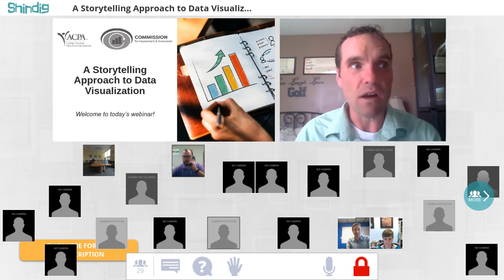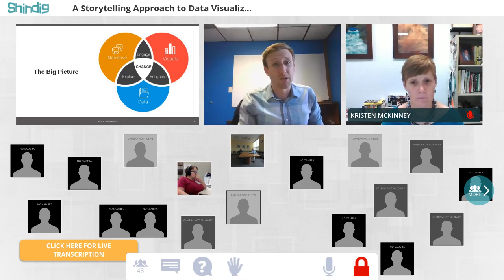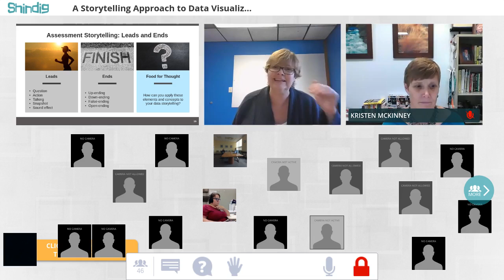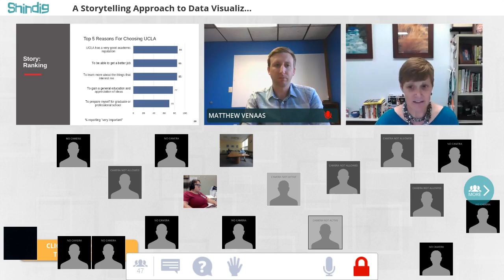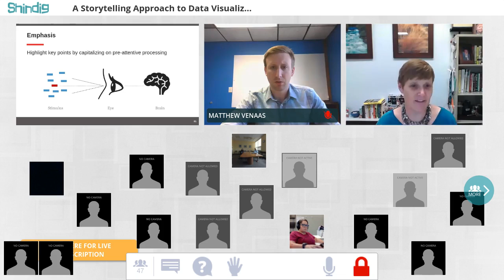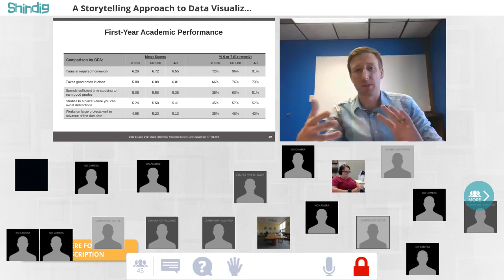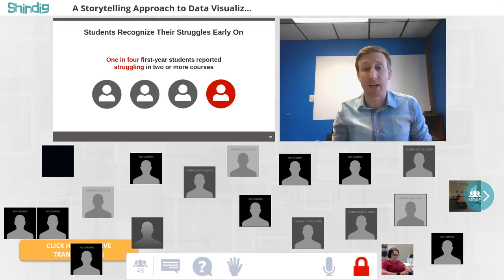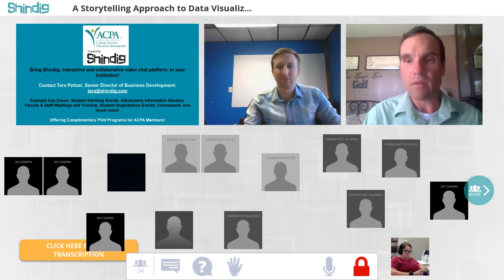Webinar: A Storytelling Approach to Data Visualization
Student affairs professionals are beginning to understand more clearly the need to better visualize data for results to be put to good use. However, even the most beautiful visuals will have little effect if not part of a cohesive and compelling story. Are there lessons that we can take from great storytellers when thinking through our visuals? This webinar connects storytelling elements to data visualization to provide practical lessons for effectively communicating the stories in our data.

Presented by:
Kristen McKinney, Director, Student Affairs Information and Research Office, UCLA
Sherry Woosley, Senior Director, Analytics and Research, Skyfactor
Matt Venaas, Research Manager, Skyfactor